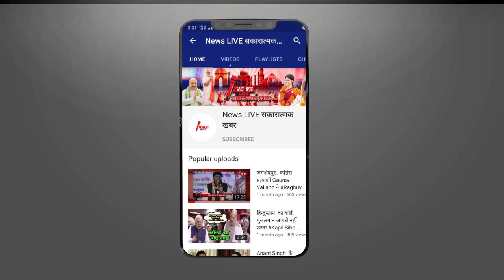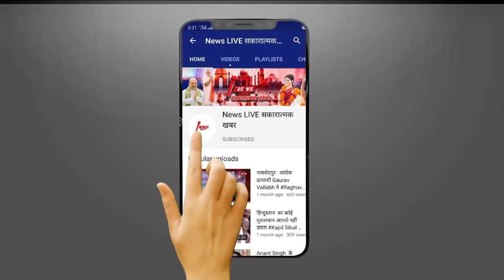UP में इस नेता ने सबसे ज्यादा वोटो से चुनाव जितने के बनाया RECORD - आकड़े जानेंगे तो आप चकरा जायँगे !